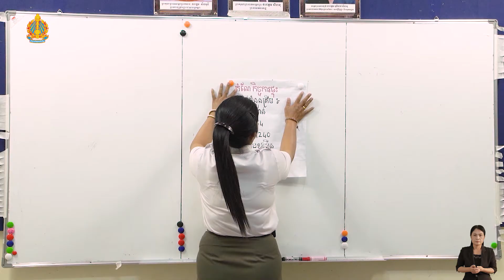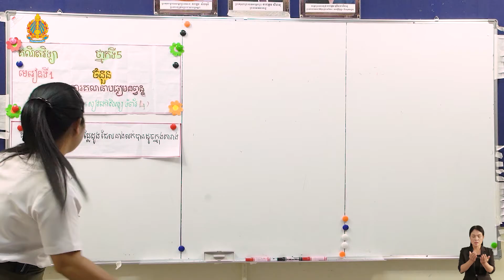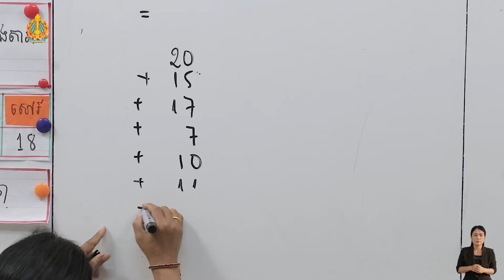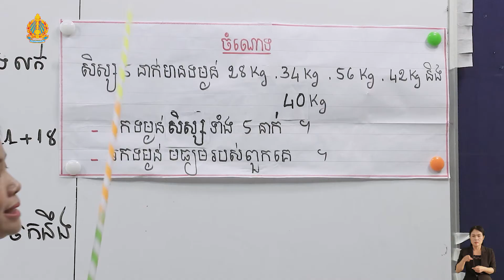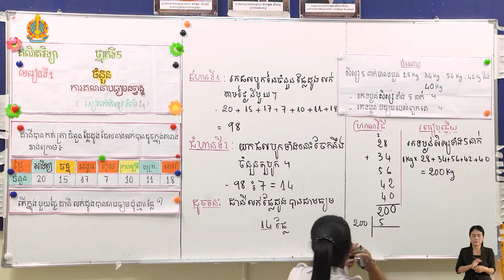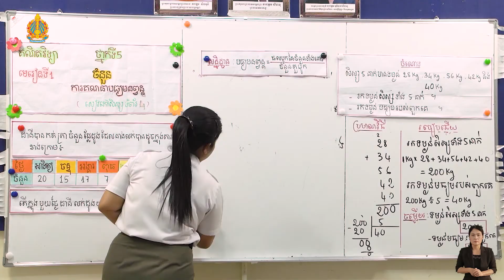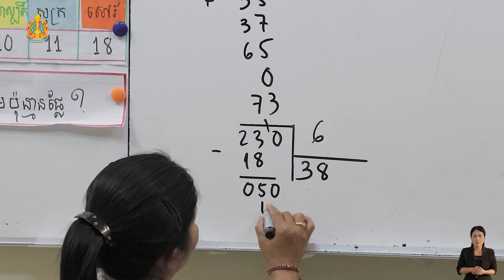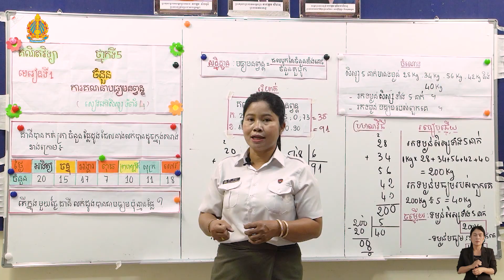ថ្នាក់ទី៥ គណិតវិទ្យា មេរៀនទី១ ចំនួន ការគណនាមធ្យមនព្វន្ត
មេរៀនទី១ ចំនួន
ការគណនាមធ្យមនព្វន្ត
បង្រៀនដោយអ្នកគ្រូ ម៉ា ផល្លា
សាលាបឋមសិក្សាវត្តបូព៌ ខេត្តសៀមរាប